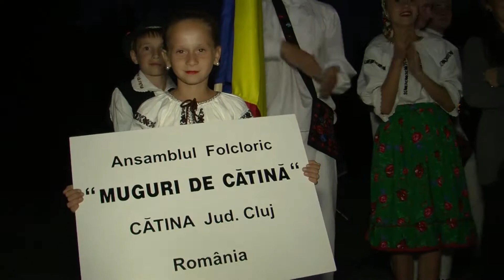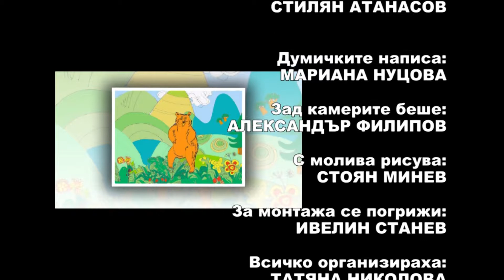Izvorche 806 HD (December 2017)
Spring / Изворче 806 HD ( декември 2017) week TV show/седмично предаване TV Eurofolk

1. „Добруджанска импресия“ - Танцов състав "Силивряче" към ЦПЛР - ОДК - гр. Крумовград
2. “Гльодай ма, гльодай момице” - Гергана Терзиева към СУ "Любен Каравелов" - гр. Пловдив
3. „Лиле, Лиле“ – Петър Робер Славов към ОУ "Васил Левски" - гр. Априлци
4. “Crihalma” - Танцов състав „MUGURI DE CATINA” към Кметство Катина – с. Катина, Румъния
5. “Joc din ţara oaşului“ - Танцов състав „MUGURI DE CATINA” към Кметство Катина – с. Катина, Румъния
1. „Dobrudzhanska impresiya“ – Dance group "Silivryache" at TSPLR - ODK - Krumovgrad, Bulgaria
2. “Glyoday ma, glyoday momitse” - Gergana Terzieva at SU "Lyuben Karavelov" - Plovdiv, Bulgaria
3. „Lile, Lile“ – Petar Rober Slavov at OU "Vasil Levski" - Apriltsi, Bulgaria
4. “Crihalma” – Dance group „MUGURI DE CATINA” – Katina, Romania
5. “Joc din ţara oaşului“ – Dance group „MUGURI DE CATINA”–  Katina, Romania